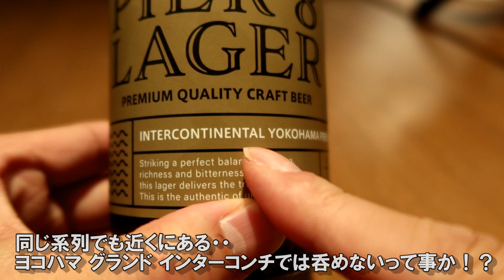【クラブラウンジ】インターコンチネンタル横浜Pier8 クラブラウンジのフードプレゼンテーションとレストラン＆バー Larboard / INTERCONTINENTAL YOKOHAMA Pier8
横浜のみなとみらい地区にあるインターコンチネンタル横浜Pier8のクラブラウンジ動画です。今回は １７：３０～１９：３０のカクテルタイムと１９：３０～２１：００ のナイトキャップに行われるフードプレゼンテーションのご紹介、加えてホテル2階にあるレストラン＆バー 「Larboard」での食事模様をまとめております。一緒にいる様な気分で、観て下さいませ。

It is a club lounge video of InterContinental Yokohama Pier 8 in the Minato Mirai district of Yokohama. This time, I will introduce the cocktail time from 17:30 to 19:30 and the nightcap from 19:30 to 20:00 the food presentation and also have a meal at the restaurant & bar "Larboard" on the 2nd floor of the hotel. Please watch as if you were with me.